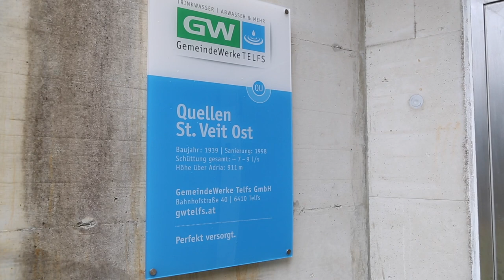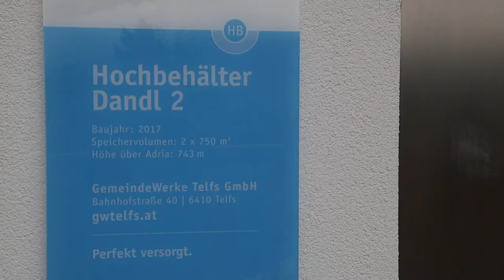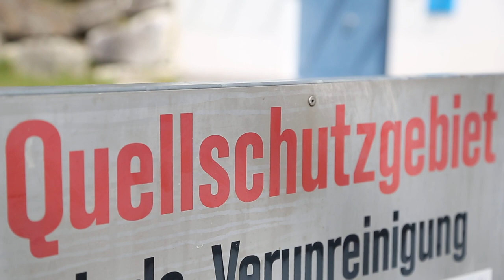Wirtschaftsdialog.TV: Gemeindewerke Telfs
Die Tiroler Sparkasse ist ein starker Partner für Tiroler Betriebe. Wirtschaftsdialog.TV berichtet über die Gemeindewerke Telfs und die Wasserversorgung von den 34 Quellen bis in die Telfer Haushalte. Mehr Infos